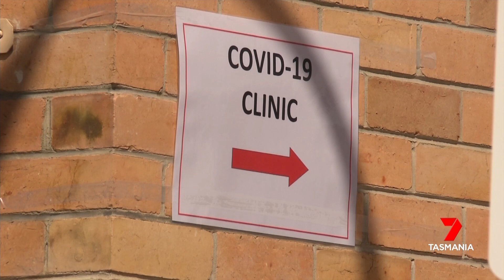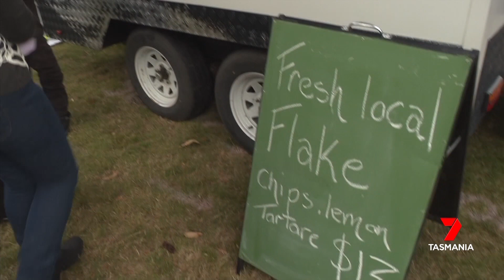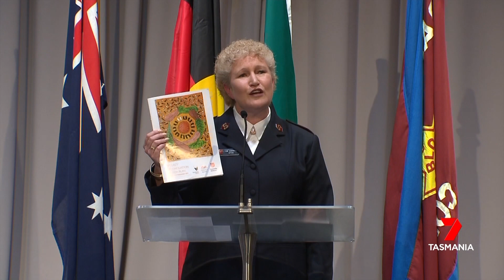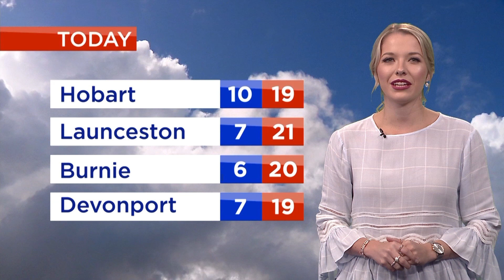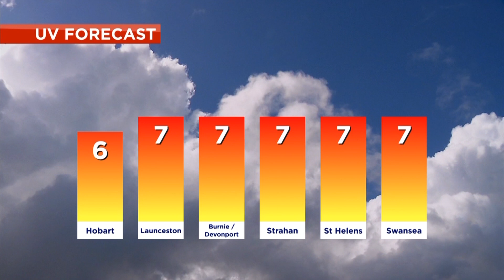Nightly News Sunday 15th March 2020